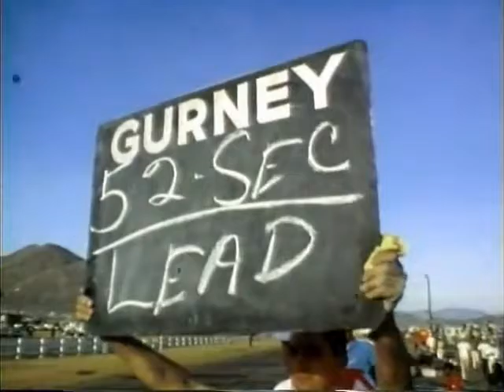NASCAR 1965 : Riverside Motor Trend 500 - Highlights